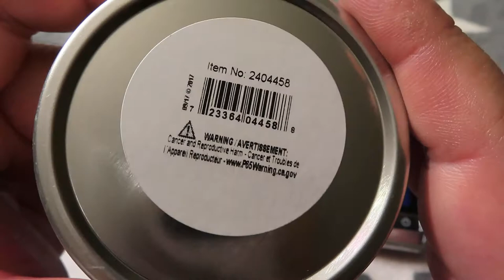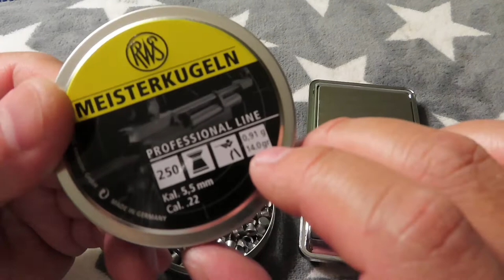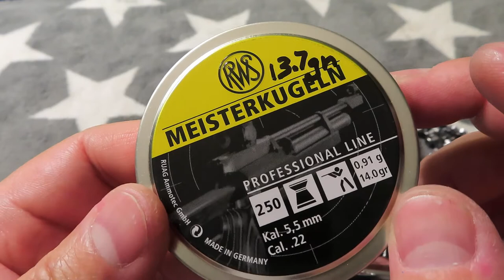.22 RWS Meisterkugeln Rifle Pellets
RWS Meisterkugeln Rifle .22 Pellets

For decades RWS Meisterkugeln pellets have been part of every ambitious air gun shooter's equipment. Significant improvements in airgun ammo production technology have led to yet another enhancement in quality. New material compositioins and optimized surface treatement have created a permanently bright and shiny appearance. The production of accurate dimension and weight of each RWS pellet is subject to continuous checks. Remarkably accurate.

Caliber
.22
Quantity
250
Weight
14.0 gr.
Material
Lead